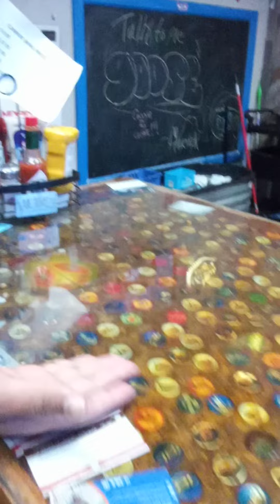November 18, 2021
Mixed Up Burgers